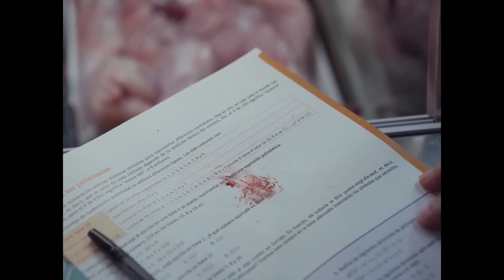PIGGY Trailer (2022) Laura Galán, Thriller Movie